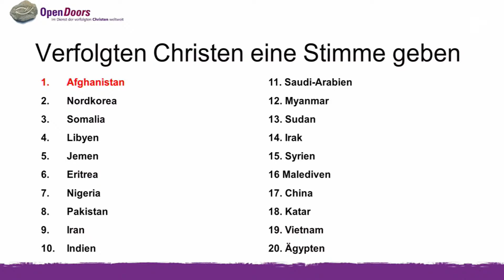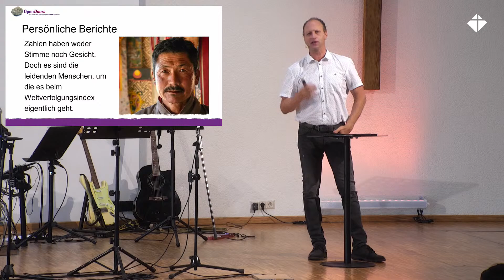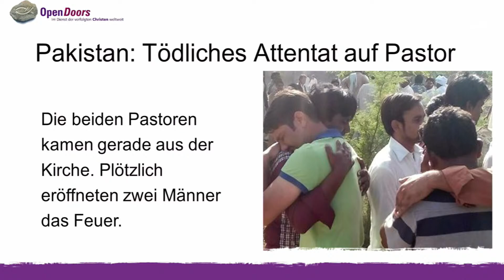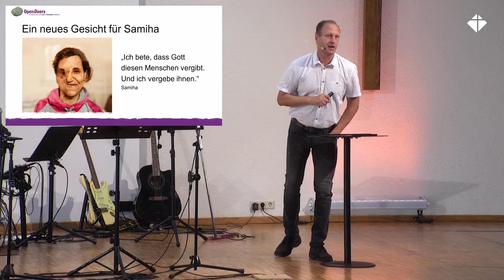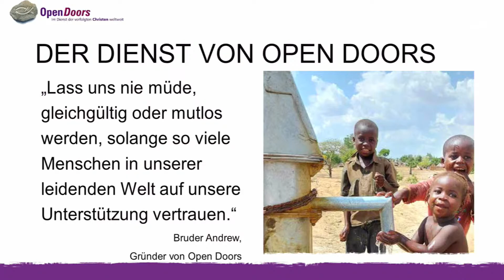Hoffnung trotz Verfolgung | Alex Lindt | Evangelische Freikirche Bornheim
Die EFB (Evangelische Freikirche Bornheim) ist eine geistliche Familie aus überzeugten Christen, die Gott aus verschiedenen Menschen zusammenstellt.

Die Bibel ist die Richtlinie für unser Leben. Wir betrachten uns als eine lokale Kirche der weltweiten Gemeinde Gottes, schätzen andere Kirchengemeinden und bemühen uns nach Möglichkeit mit ihnen zusammenzuarbeiten.

Unsere Grundlage ist der Missionsauftrag Jesu, der alle Menschen in eine Beziehung mit Gott einlädt (Mt. 28,18-20). Wir vertrauen darauf, dass das Evangelium von Jesus Christus Menschen befreit und ganzheitlich verändert. Wir wollen möglichst viele Menschen mit der Botschaft Jesu erreichen. Dazu berücksichtigen wir das Potential der Menschen unserer Gemeinde, unser gemeindliches Umfeld und rechnen mit dem übernatürlichen Wirken Gottes.

Wenn du es auf dem Herzen hast, unsere Arbeit zu unterstützen, bedanken wir uns herzlich für deine Spende!

Bankverbindung:
Kreissparkasse Köln
IBAN DE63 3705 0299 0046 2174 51
BIC COKSDE33XXX

Evangelische Freikirche Bornheim e.V.